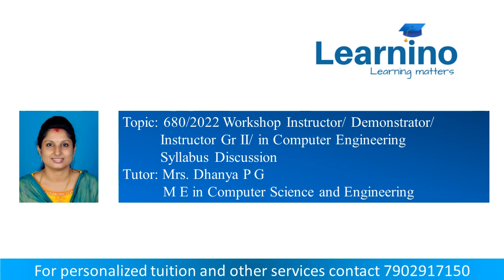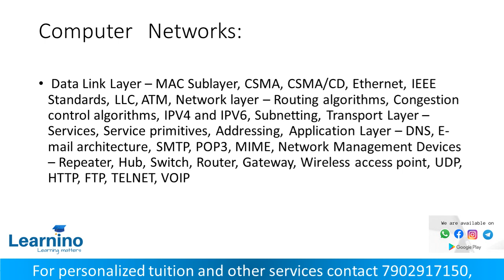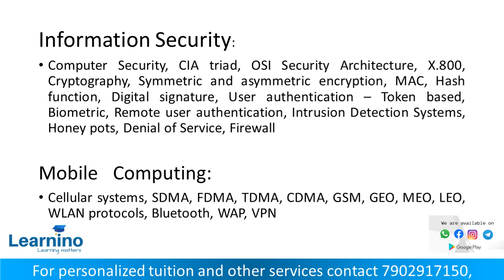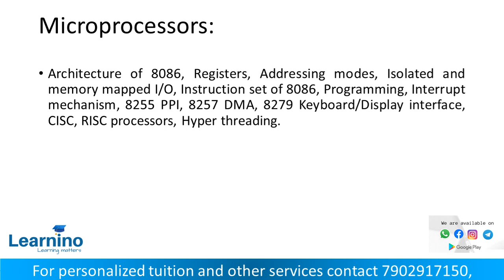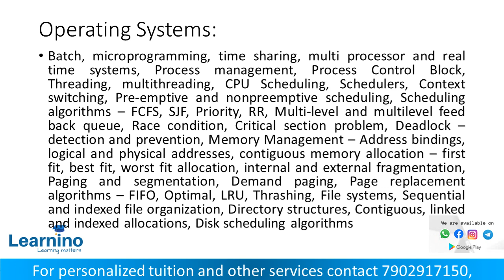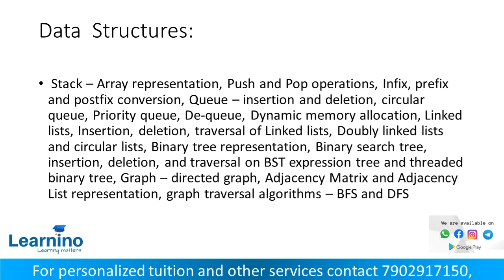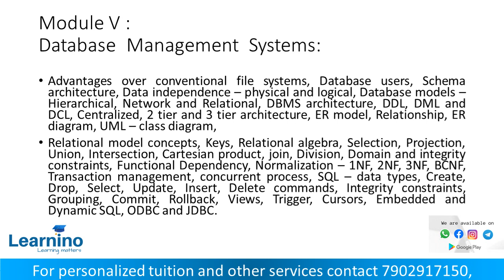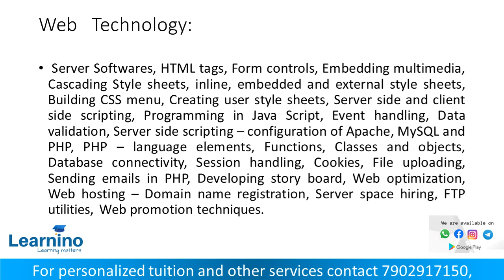Demonstrator Model Syllabus CSE